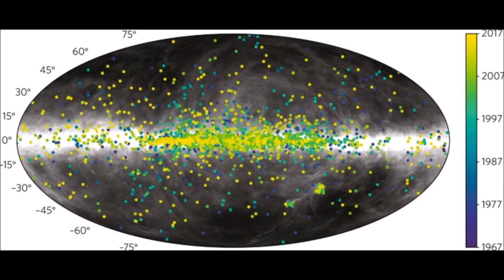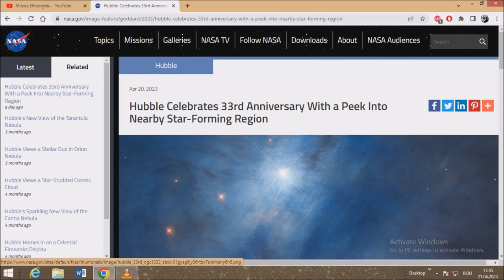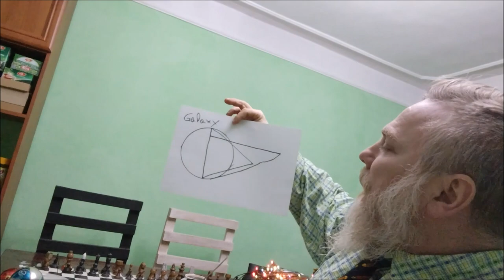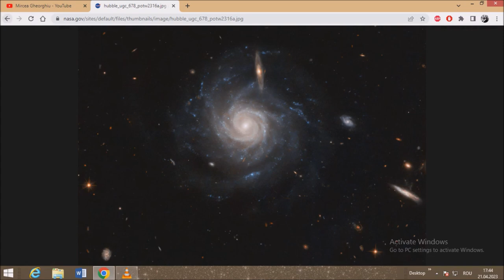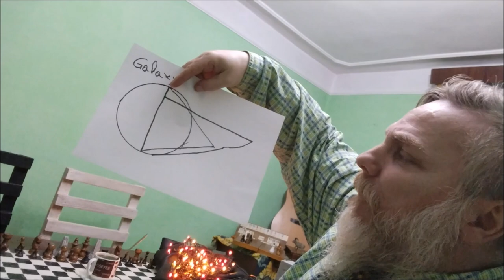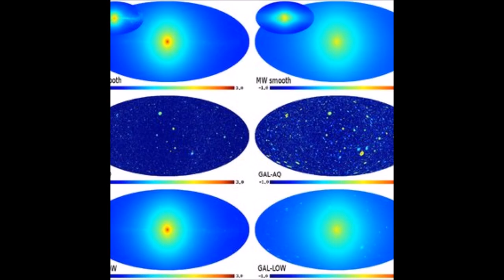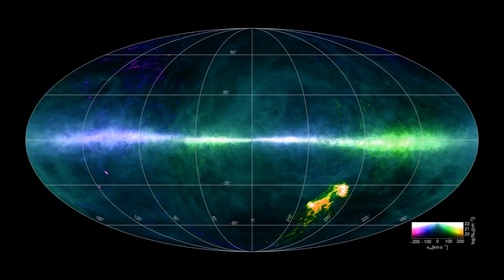Hubble Space Telescope lost in time. Last 2 pictures and The Bible.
Astrophysics.